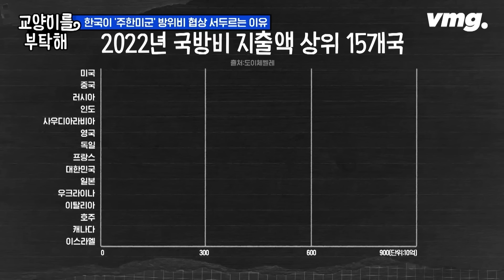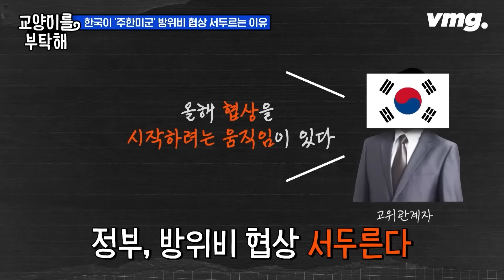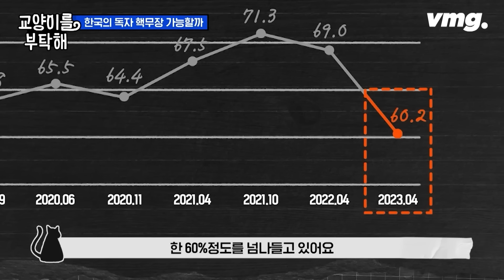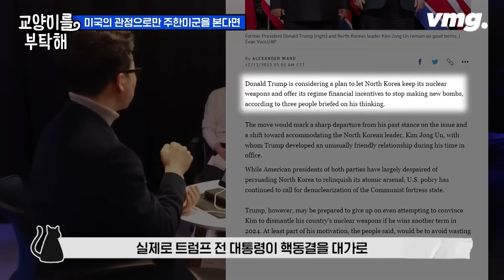[지식뉴스] “한국에 미군 주둔 강력 반대 했다" 트럼프 최측근 폭로...그런데 주한미군 철수 위협한다면 한국은 독자 핵무장 가능할까 / SBS / 교양이를 부탁해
"이코노미스트지에서 이렇게 보도한 바가 있어요. 2024년에 전 세계 최대의 위협은 트럼프다. 그리고 동맹을 경시하는 트럼프가 재집권하게 되면 일본과 한국은 핵무장을 하게 될 가능성이 있다고 이렇게 보도를 한 바 있습니다. 우리 국민들 여론조사를 해보면요. 핵무장이 필요하다라 여론이 한 60% 정도를 넘나들고 있어요. 그만큼 안보 지금 북한이 핵을 가졌다는 거는 공식적으로  핵무장 핵 보유 국가는 아니지만 북한이 핵을 가졌다는 것에 대해 우려하는 사람들이 많이 있잖아요. 그런데 우리는 핵을 가지지 않은 국가지만 한미 동맹을 기초로 지금 안보를 버티고 있는 상황이거든요. 그런데 만약에 분담금 문제로 주한미군을 철수하네 마네라는 논란이 일게 되면 우리도 핵무장을 해야 된다는 여론이 들끓게 될 겁니다. 하지만 핵무장을 하는 게 쉬운 일이 아니에요. 당장 두 가지 큰일이 벌어질 가능성이 있습니다."

"일단 핵무장을 하게 된다면 우리가 핵확산 금지조약 NPT 체제에서 탈퇴를 하고 핵 개발을 해야 되거든요. 이렇게 되면 당장 국제 제재를 받을 가능성이 있습니다. 우리나라처럼 무역에 의존도가 높은 국가가 국제 제재를 받게 되면 경제적으로 굉장히 어려운 상황에 처할 수가 있어요. 한국은 북한과 상황이 다르기 때문에 북한은 국제 제재를 받으면서 그냥 핵 개발을 했지만 우리는 그런 상황이 아니지 않냐라는 지적이 높고요. 경제 제재를 그렇게 많이 받게 되면 당장 전기세가 5배 6배 이렇게 오를 수도 있고 물가도 엄청나게 오를 수도 있고 그런 상황을 경제적으로 큰 고통을 우리 국민들이 견뎌야 되는데 과연 그게 현실성이 있냐라는 의견도 있고요. 두 번째 또 우려가 뭐냐 하면 핵 개발을 하는데 비용과 시간이 어마어마하게 듭니다. 우리는 핵을 개발할 수 있는 기술은 가지고 있다고 얘기를 해요. 굉장히 빠른 시간에 핵을 개발할 수 있을 거다라고 얘기를 하지만 그렇다고 해도 당장 한두 달 내에 핵을 갖게 될 가능성은 거의 없습니다. 왜냐하면 핵을 개발해야 되고 여러 가지 핵 원료를 구하고 그거를 핵무기로 이제 무기화하는 과정이 필요한데 그게 시간이 많이 필요하거든요. 그리고 핵을 개발하게 되면 핵실험도 해야 해요."

"그런데 생각을 해보세요. 지금 우리 한국 영토 내에서 어디서 핵실험을 할 수 있을까요? 북한은 풍계리에서 핵실험을 했잖아요. 생각을 해보세요. 지금 우리 한국 영토 내에서 어디서 핵실험을 할 수 있을까요? 여러 차례 핵실험을 했지만 우리가 과연 핵실험을 할 장소가 있을까요? 미국 전문가들 중에서 한국은 당장 어디서 핵실험을 할 거냐라는 그런 회의적인 의견을 내는 미국 전문가도 있습니다. 그래서 핵 개발 여론이 높아질 테고 한국이 핵을 가지려고 하면 핵을 가질 수는 있지만 굉장히 어려운 일이 될거다 라고 지적하는 전문가들이 많이 있습니다." -김수형 SBS 외교안보팀장

*강의를 바탕으로 재구성된 콘텐츠입니다

크리에이티브디렉터:DAVID / 영상취재:박승원·김현상 / 편집:현승호 / 콘텐츠디자인:최혜지 / 인턴:권도인